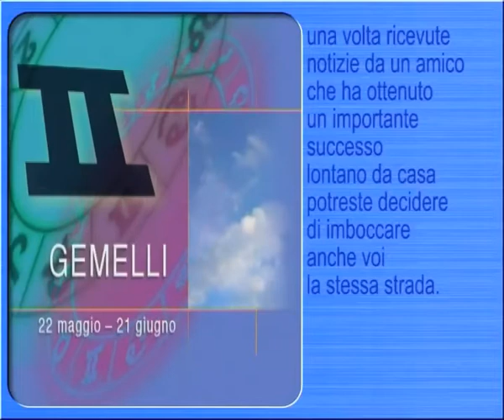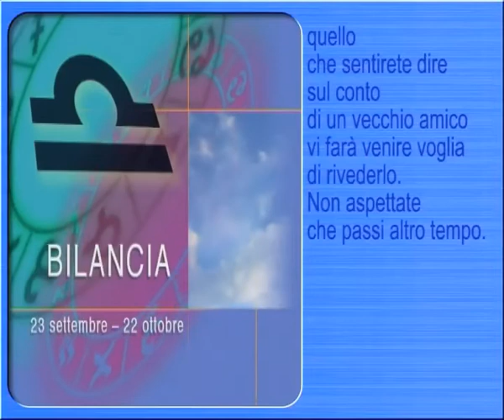L'oroscopo del giorno, 16 gennaio...